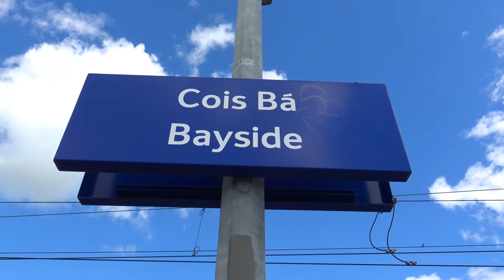MPV 790 on Weed Spraying duties on the Howth Branch (Including Drone Clip), 19/05/2021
On Wednesday the 19th May 2021, Irish Rail's Multi Purpose Vehicle number 790 made it's annual visit to the Howth Branch preforming weed spraying duties.

The first clip, which is also the first ever drone shot to feature on the channel, we see MPV 790 passing beneath Corrbridge while working from North Wall - Howth. A huge thank you to René Bruun for allowing me to use his shot, Link to his channel for some great aerial footage of Baldoyle and surrounding areas.

Just up the line we see MPV 790 on the approach into Howth seen here passing Claremont Road Crossing, a huge thank you to Carl O'Kelly for letting me use his clip of it passing.

As for me I managed to miss him by mere seconds at Sutton for the Howth bound run due to him running 10 minutes early, these things happen sadly.

The last clips were taken at Bayside by myself where we see MPV 790 passing while working from Howth - North Wall.

All footage was taken on Wednesday the 19th May 2021.

Thank you to both René and Carl for letting me use their clips.